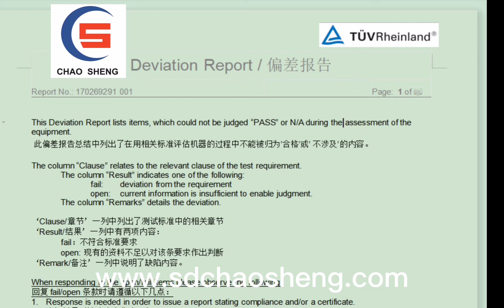TUV Rheinland's staff is conducting inspection to end cap inserting machine for big paint roller .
The staff of TUV Rheinland is conducting a preliminary but careful inspection to our automatic end cap inserting machine for big paint roller , and has subsequently issued a very detailed deviation report according to the CE standard.Over the next three or four months, we need to make step-by-step improvements to the equipment against the deviation reports.The CE certificate will not be issued to us until the final inspection of TUV Rhein is qualified.